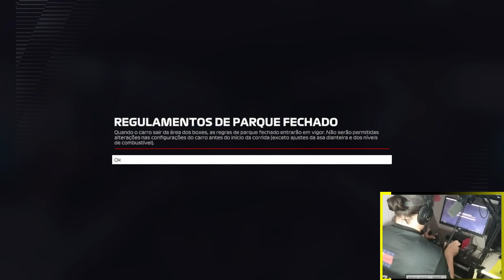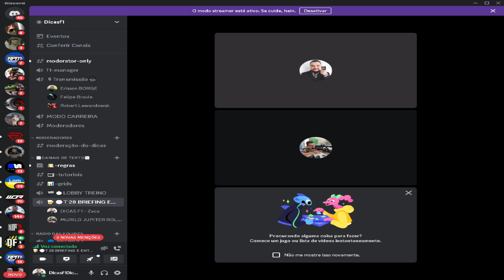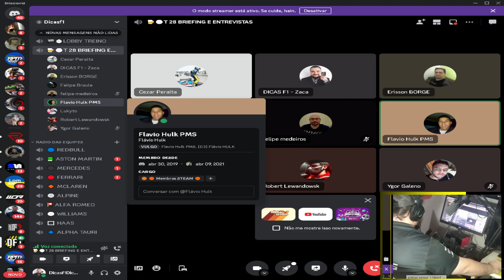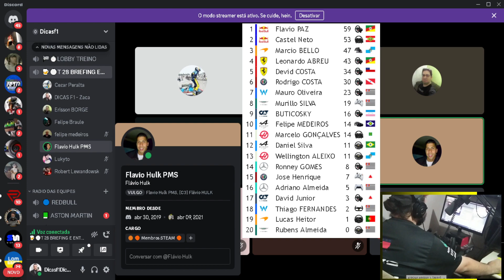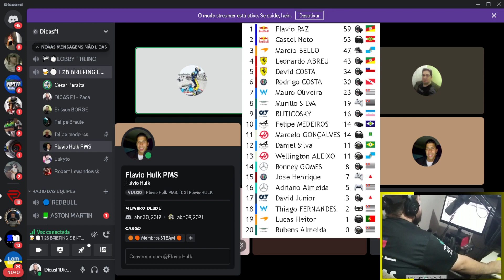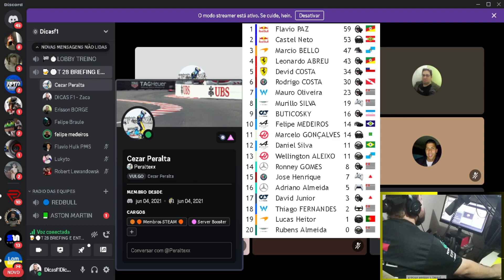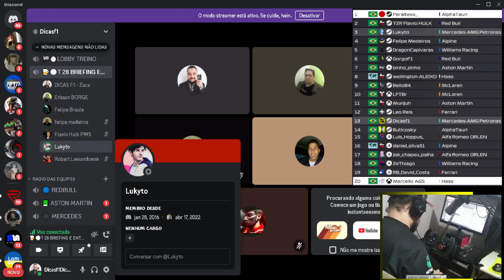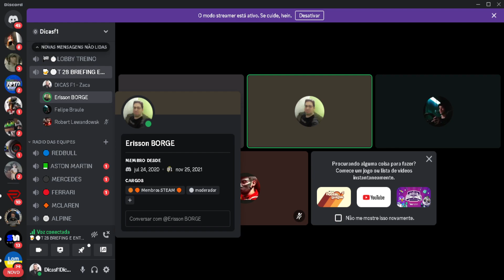F1 2023 SUZUKA GP JAPÃO TAURI ONBOARD ELITE 5 SEM ASSISTÊNCIAS COM ERISSON BORGE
F1 2023 AO VIVO F1 ESPORTS LIVE F1 2022 LIVE
F1 2023 REDBULL MAX VERSTAPPEN TCHECHO PEREZ F1 FERRARI CHARLES LECLERC F1 2023 MERCEDES LEWIS HAMILTON CORRIDA AO VIVO

As transmissões no DicasF1 compartilham o canal do piloto AO VIVO

XBOX zaca09